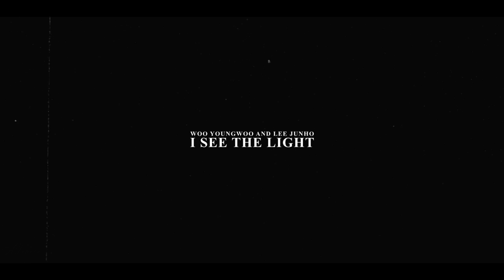Woo Young Woo ✘ Lee Jun Ho | I See The Light [+E10]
𝐏𝐋𝐀𝐘 𝐈𝐍 𝐇𝐃 𝐀𝐍𝐃 𝐓𝐔𝐑𝐍 𝐎𝐍 𝐂𝐀𝐏𝐓𝐈𝐎𝐍𝐒

𝑪𝒉𝒂𝒓𝒂𝒄𝒕𝒆𝒓𝒔:
     Park Eun-bin as Woo Young Woo
     Kang Tae-oh as Lee Jun Ho
𝑺𝒐𝒏𝒈: I see the light by Mandy Moore and Zachary Levi
𝑪𝒐𝒍𝒐𝒓𝒊𝒏𝒈: Alessa Belikov
𝑺𝒐𝒇𝒕𝒘𝒂𝒓𝒆: Sony Vegas 18.0